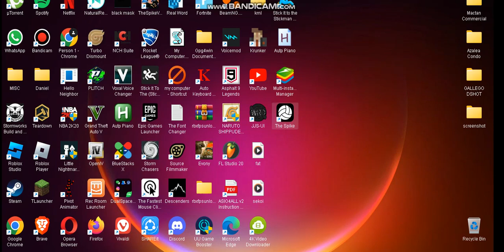The Spike - Gameplay tournament 1.1.9 ver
Its very good that i got nishikawa in my steam ver 1.1.9

Record in:April 10 2023